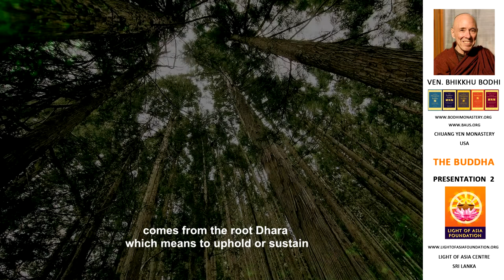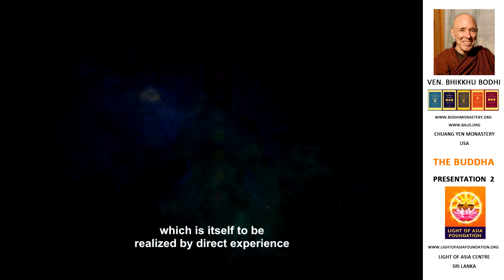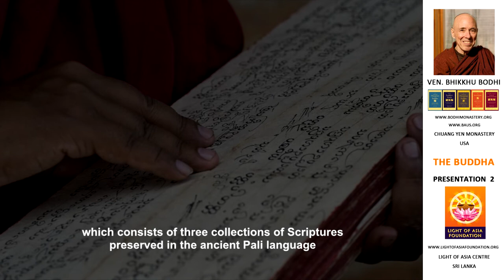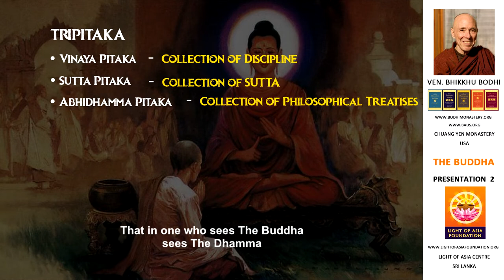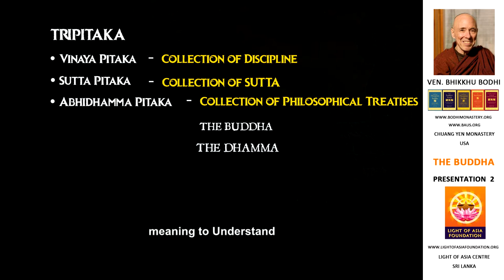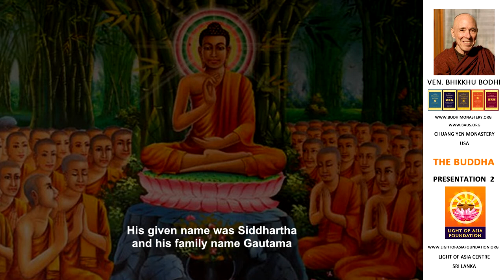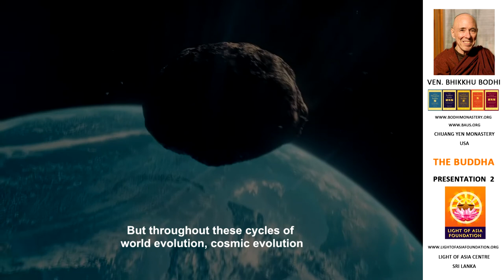2 The Buddha Final